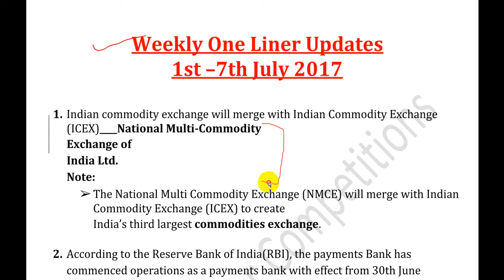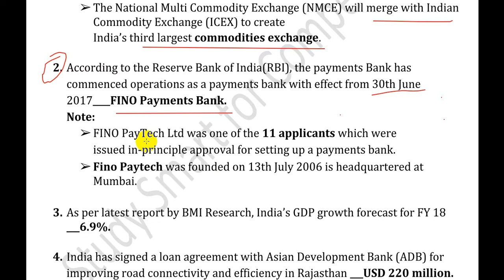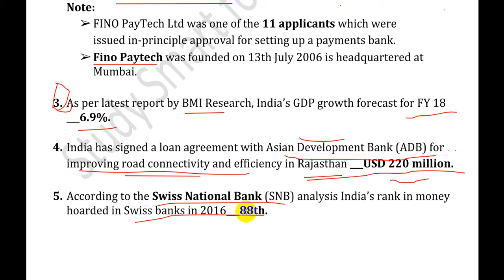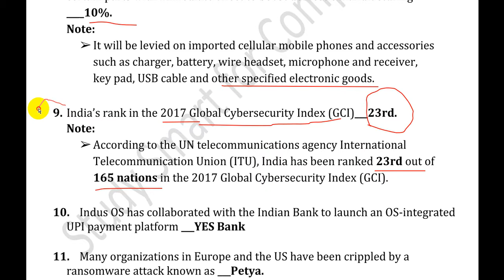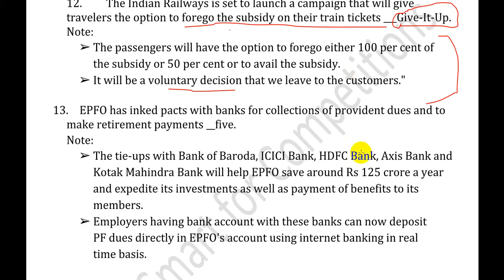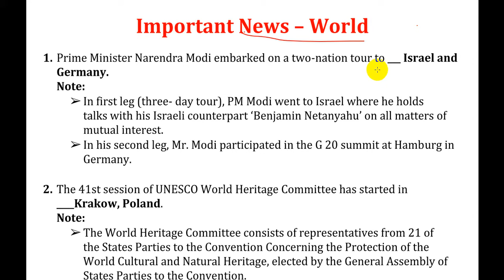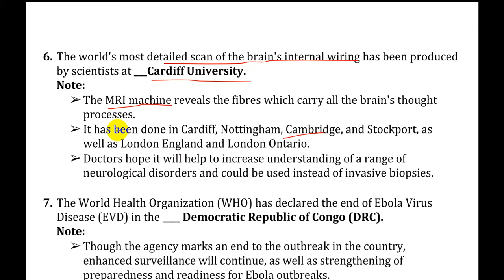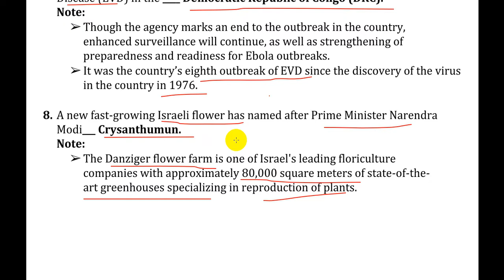IBPS PO BANKING AWARENESS CURRENT AFFAIRS 2017 PDF DOWNLOAD | MOST IMPORTANT NEWS JULY NEW PATTERN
IBPS PO Mains MOST IMPORTANT BANKING AWARENESS CURRENT AFFAIRS 2017 LATEST PATTERN LAST 6 MONTHS, Bank GK for IBPS PO, RRB, Banking knowledge for IBPS PO, This video includes weekly most important one liners starting from July for IBPS PO 2017. Regular videos for all IBPS/Bank aspirants.

For PDF Join our Telegram app Group - STEPS to JOIN GROUP
1) Download TELEGRAM app from playstore